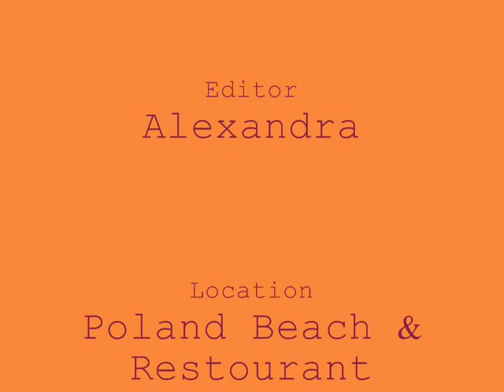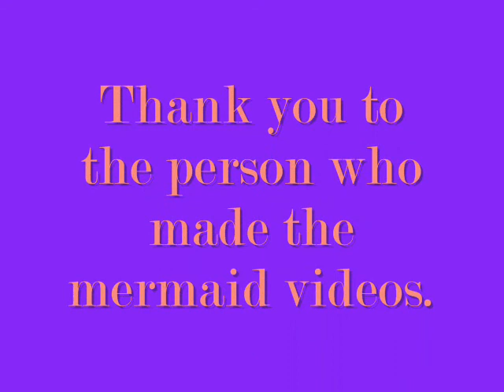Baywatch Running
This film was made on a trip to the seaside with my my family. I am very proud of it and it's about two girls (me and my sister) who were mermaids, but we are happy being humans as well as being mermaids.